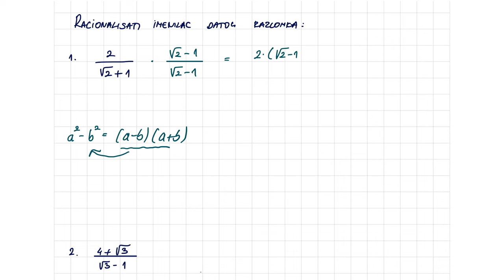Racionališi imenioce razlomka zadatak - racionalisanje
Racionališi imenioce razlomka zadatak - racionalisanje. Oblast korenovanje, matematika za 2 razred srednje škole.